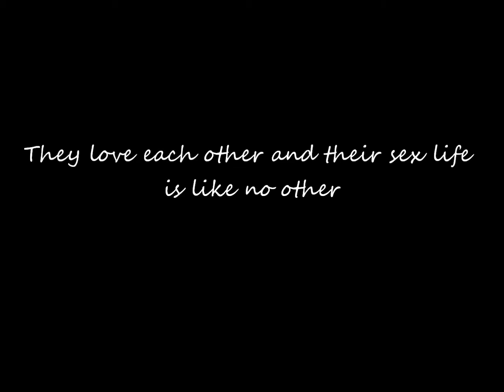Little Secret .O4 (Marathon 3/5)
Alicia P.o.v

I looked at Monroe as she spun around in her wedding dress; I smiled and nodded looking over at Dhani.

"You look Beautiful Moe, it perfect for you" I said, she smiled even harder and looked at Dhani for her approval too.

Dhani looked at the dress and crossed her arms, I rolled my eyes she can be such a bitch I wear.

"It okay..." was her response causing Moe smiled to drop off her face, I could tell she felt disappointed so I quickly recovered.

"Don't listen to her you looked very beautiful and that dress is perfect for you. You have to get I Moe trust me" I said smiled. She nodded and then stepped down off the platform walking sluggishly to the fitting room.

I snapped my head at Dhani and glared at her, she started picking her nails like she didn't just crush Moe's dreams.

"What the fuck is wrong with you Dhani? I don't know why you being so salty but you need to get out of it and stop being such a bitch" I sneered at her.

She rolled her eyes, "She look fat in the dress and her boobs were touching her chin I'm not going to let my best friend walk down the aisle looking like a fat whale" she said carelessly.

"You bitch; you know she looked beautiful in that damn dress. You just hating because she got asked instead of you! if you weren't so busy trying to get back a relationship from 9 years ago you could probably find someone but then again you are a bitch so I don't see you being with someone for a long amount of time anyway" I said standing up leaving her looked stupid.

I walked around the corner and saw Moe standing there; she had the dress in her hands and tears in her eyes.

"I don't want the dress, can we just go?" she whispered, I sighed.

"Moe don't let her words get to you Hun" I said, she shrugged her slender shoulders.

"She's right I did look fat" she whispered before I could talk Dhani came around the corner.

"I'm glad you see it my way, let's go!" she said cheerily and bumped my shoulder on her way out.

Moe followed behind her like a little lost puppy and I sighed, I swear if it wasn't for Moe I would put up with this bitch.

Nakai P.o.v

"So when are you going to let him back in the house?" I said, not that I was complaining.

She shrugged, "He is going to have to beg... I mean go all out" she said.

I chuckled, someone knocked on the door and Destinee called out for them to come in.

The door opened and my mouth instantly watered from the man that walked through the door. he had on a grey suit that made him look very sexy might I add, I could tell her had tattoos but her was covering them up. His hair was cut low and it was a slight tint of blond, he smiled at both of us and my heart stopped from that perfect smile.

"Destinee are you still coming to the meeting today?" he spoke to her but he didn't take his eyes off me.

"Uh, yeah... Julian this is my friends Nakai. Nakai this is my boss Julian" Destinee said, I smiled as he held his hand out I slid my head inside his and her smiled back.

"Nice meeting you Nakai" he said lowly making me blush, "You too" I said looking in those sexy hazel eyes of his.

I didn't notice that our handshake went on longer than usually until Destinee cleared her throat, we both looked at her and she was smirking, "Uh Julian don't you have work to do?"

He nodded, "Uh yeah the meeting is at 6" he said to her and then he turned to me.

"I hope to see you around Nakai" he said, letting go of my hand.

He walked out the office and I stared after him, "I don't know whether to be happy that you found a man or sick because it my boss" Destinee said, I blushed and looked at her.

"Whatever, I'm leaving big head (: D)" I said getting up and she chuckled and hugged me.

"You coming over today?" she asked, I shrugged.

"Probably not, practice might run a little late tonight" I said grabbing my purse.

She pouted, "Awwwww man!" she said I chuckled and pointed to her desk.

"Do some work or something" I said and walked out, I stood by the elevator and waited for it to open.

When I stepped inside someone's hand came out and stopped it from closing, I looked up and saw Julian.

"I was wondering if you wanted to go out sometime?" he asked, I looked in his eyes and smiled.

"Sure I'd like that" I replied, I pulled out a pen from my bag and grabbed his hand.

I wrote my number on it and he smiled, "Ill call you and let you know what day and time" he said.

I nodded and he moved his hand, before it closed I saw him wink at me and I blushed before the elevators closed again.

"Damn that boy is to fine" I mumbled to myself leaning against the wall on the elevator.